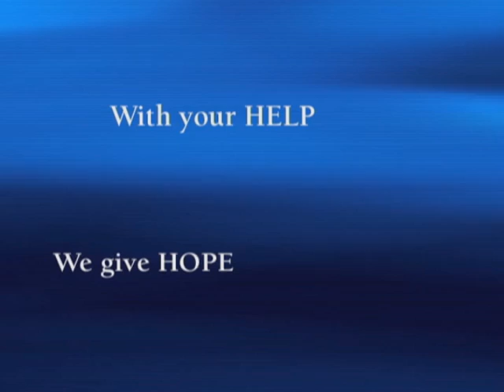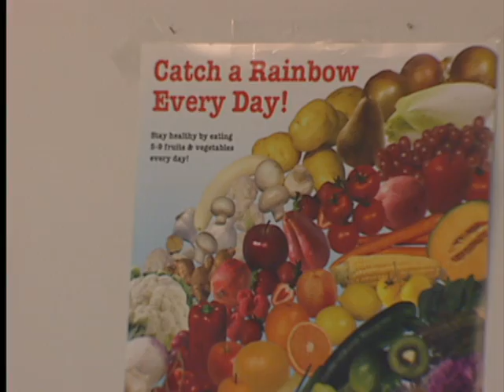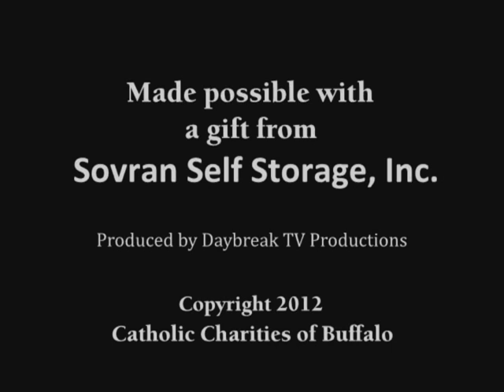Stephanie Potts - With your help, we give hope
Meet Stephanie and her family, who were helped by the Women, Infants and Children (WIC) program.